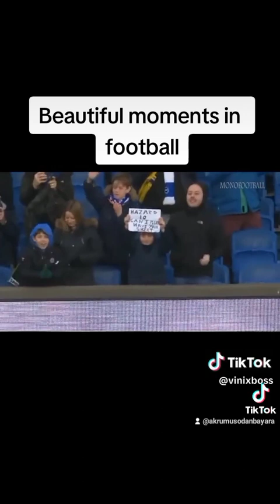Akrumuso Dan Bayara